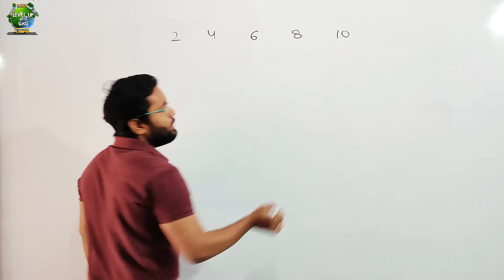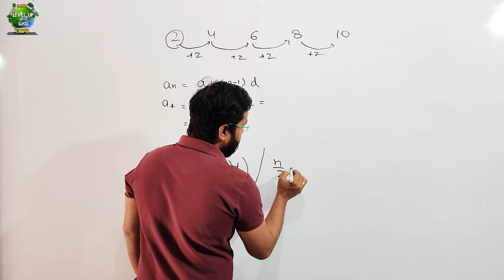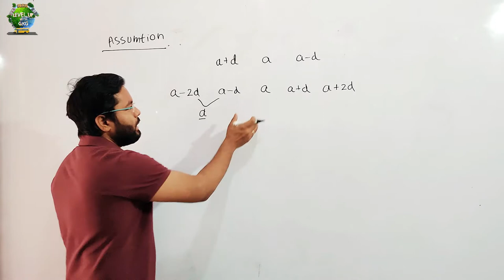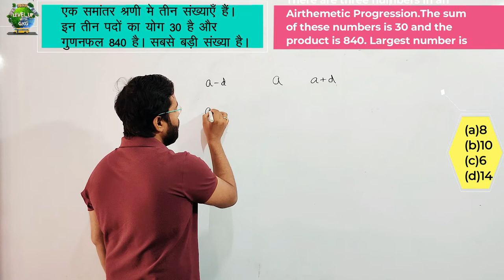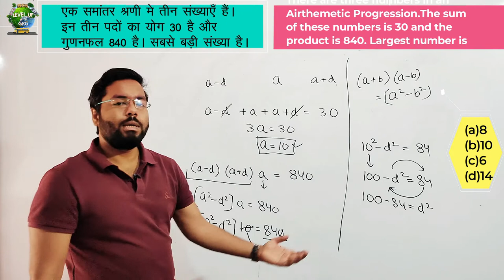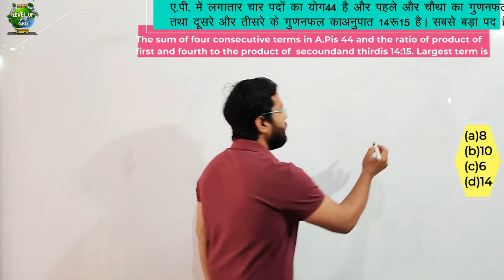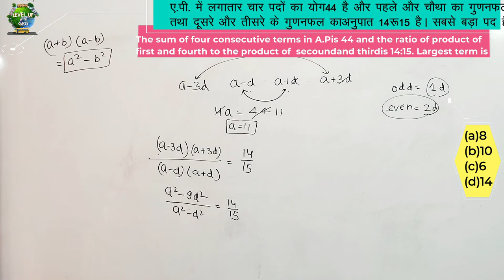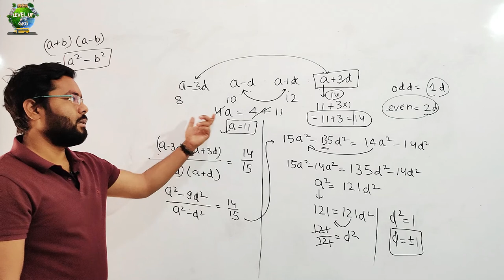#4 | Arithmetic Progression | समांतर श्रणी | AP maths IN HINDI| ap gp maths | samantar shreni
समांतर  श्रणी  | AP GP | airthematic progression | AP for SSC,CHSL,CGL,BANKING etc
airthematic progression for the student prepareing fo gfgovernment job exam such as SSC CHSL , CGL,MTS, BANKING AND OTHER2021AP maths  ap gp mathsArithmetic Progression  | Arithmetic Progression Chapter 5 | Full Chapter/Concept/Exercise | Part 1 | Mathematics Class 10 Chapter 4 Exercise 4.1 | Maths Arithmetic Progression Class 10  Class 10 Chapter 5 Maths
for government job exams such as sscchsl sscchsl sscmaths chsl sscexam sscchsl2020 sscchsl2019 ssccpo cet2020 ssc chsl maths questions ssc_chsl_2019,समांतर श्रेणी कक्षा 10,समांतर श्रणी गुणोत्तर श्रणी समांतर श्रणी गणित samantar sharani samantar shreni samantar shreni class 10th samantar shreni 5.1 samantar shreni maths samantar shreni math trick , arithmetic progression arithmetic progression class 10th arithmetic progression and geometric progression ap gp maths